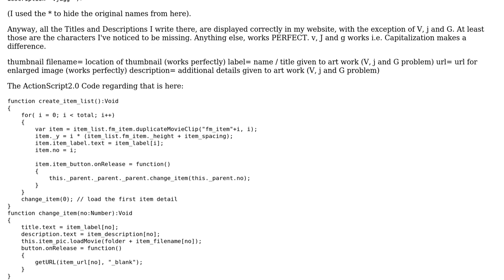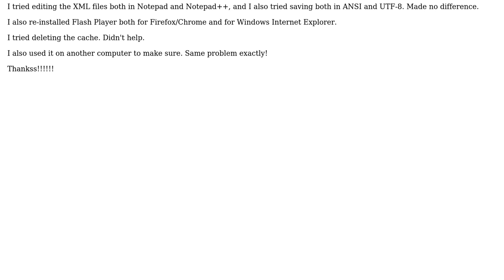Flash Player not displaying some characters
With thanks & praise to God, and with thanks to the many people who have made this project possible! | Content (except music & images) licensed under CC BY-SA | Music | Images & others | With thanks to user ferrarix user Ain Tohvri and the Stack Exchange Network Trademarks are property of their respective owners. You are responsible for your own actions.